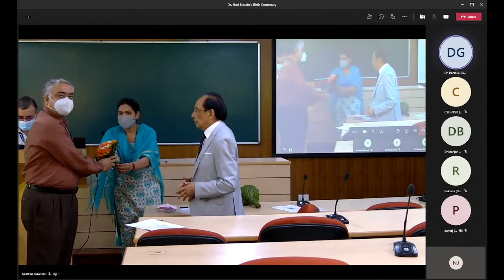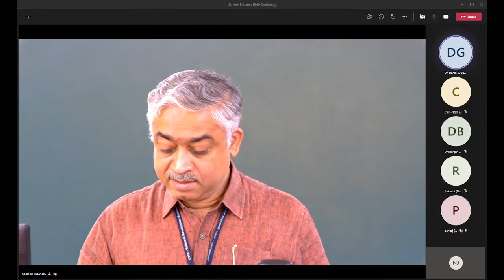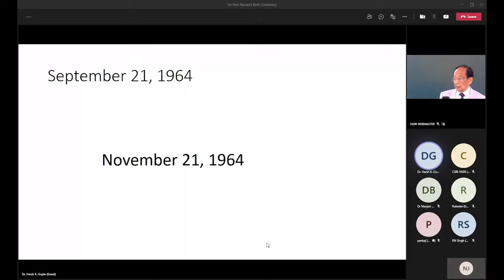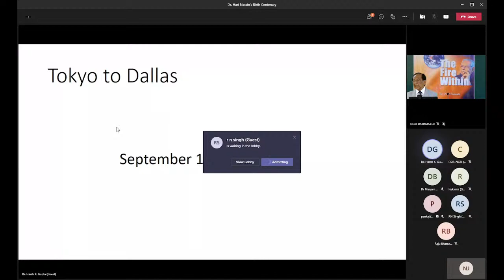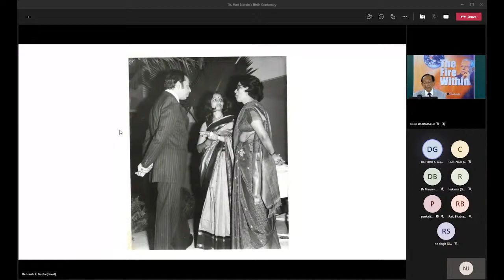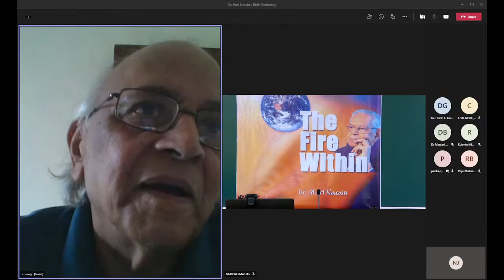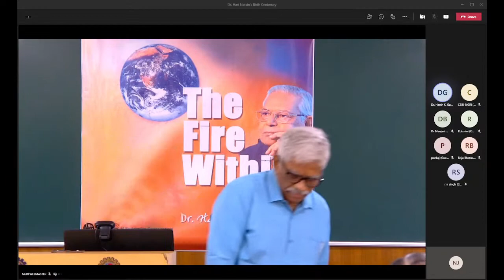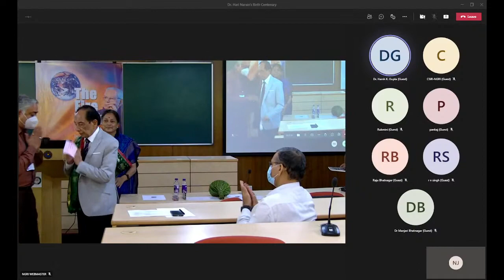Dr. Hari Narain’s Birth Centenary Lecture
Speaker:
Prof. Harsh K. Gupta
(President, Geological Soc. India,
 Former Secretary: DOD, GOI
 Former Director: CSIR-NGRI